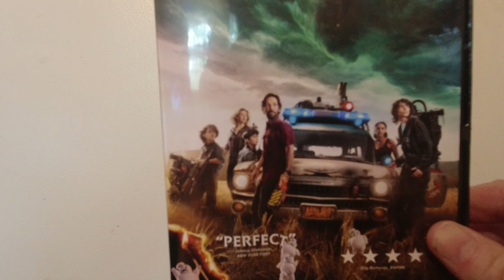Ghostbusters Afterlife on dvd review